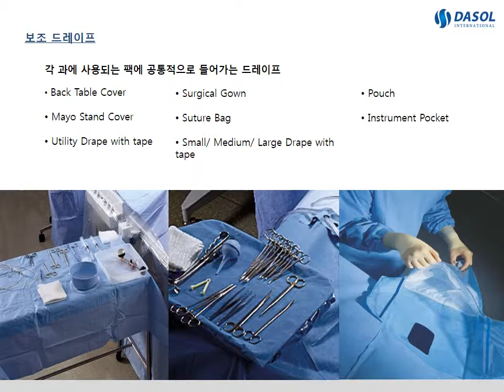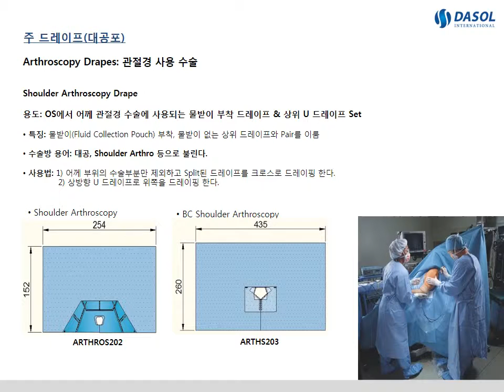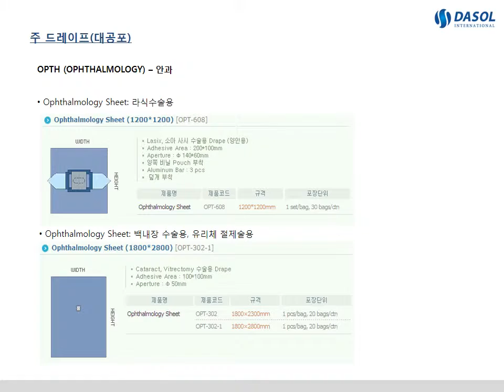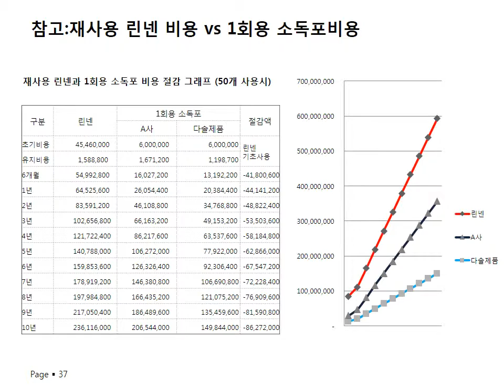Disposable Surgical Drape Introduction_Dasol International Co.,Ltd.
다솔인터내셔날  접촉식일회용드레이프 교육자료
다솔인터내셔날 일회용수술포 교육자료

Surgical Drapes & Packages

DASOL International Disposable Surgical Drapes are for safety and proecting patients and medical professionals.

DASOL's Surgical Drapes offer
   Uncompromising Protection
   Low lint
   Fluid Control
   Alcohol & Blood Repellency
   High Anti-Static
   Flame Retardant
   Breathable

 Performance

           -EN 13795:2011         High Performance

           -ISO11810-1:2005      Laser Resistance of Surgical Drapes

           -16 CFR 1610:2015     Flammability test-Class 1

Product Description

DASOL International Surgical Drapes & Packs

Quality, Service, and Flexibility healthcare solutions to specific needs.
Dasol International is a leading provider of health care service solution

Our Mission:  "Saving Life"
Today's modern healthcare places high demands on surgical drapes pack. Demands that drive
the development of safer, more flexible and more reliable surgical drape pack. And quite rightly
so. After all, it is a question of people's lives and health. As a supplier of high-quality Surgical
Drapes Pack, DASOL plays an active role in developments in the field. With genuine know-how
and in close collaboration with our customers, we will exceed the healthcare sector's
requirements and the properties it demands.

Innovation
The DASOL Surgical Drapes Pack is designed according to procedure type and to provide the
professional end-user with exactly what they require. The range is divided to meet all procedural
needs and specific packs are then fine-tuned to comply with the requirements of each user. It is
this attention to detail that offers customers the confidence that all necessary components for any
procedure can be supplied within a single sterile pack, ready for immediate use.

Security and Saving
DASOL Surgical Drapes Pack provides the best surgical protection for the patient and personal of
operating room, guaranteeing the safety and control of fluids, minimizing with this way the risk of
pollution of the surgical wound.
DASOL Surgical Drapes Pack facilitates the saving, logistic, surgical times of preparation and
utilization of operating room and in the codification dedication and professionalism of our human
team, makes DASOL Surgical Drapes Pack the best solution.

Our Commitment to Quality
Dasol international quality is one of the fundamental principles of our management team and all
our medical devices are CE-marked in accordance with the Directive 93/42 CEE. In addition
DASOL is certified ISO 9001 and ISO 13485. Our management principles: be human, flexible and
sure.

Welcome to DASOL- a reliable supply partner in the healthcare of the future, trusted by medical
professionals across the acute and primary care environment.

Company Name
 Dasol International Co.,Ltd.

Contact Person
  Joshua Yu

Web

Address
 #615 Kofomo Techno Center 341, Gongdan 1-daero, Shiheung-Si, Gyeonggi-Do, Republic of Korea (15078)

Dasol International Ltd. founded in 1992, produces disposable medical items such as disposable sanitary items and kits needed in hospitals and operating rooms. We also produce items and kits for dental implants.

Our products are exporting to 20 countries and areas worldwide including the U.S.A, Europe, Asia, Oceania and Africa.
Our products are certified by the FDA in US, the CE 0120 in Europe, the ISO 9001 and ISO 13485 thus ensuring that we meet international standards.

We regularly visit to and participate in big medical shows and introduce our products for buyers and is introduced from manufacturers.